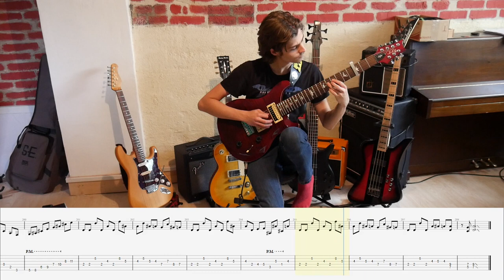BODOM AFTER MIDNIGHT - Paint The Sky With Blood - Guitar Cover + Tabs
Tuning : Standard D (D G C F A D)
Here's my one shot cover of Bodom after midnight's song "Paint the Sky with Blood".
I honestly didn't have very high expectations for this song at first, because, even though I am an immense fan of Alexi, I would recognise that COB's genius was also in Synth's solos or Drums and Bass' lines, so basically: it was thanks to all the members.
But in the end, I have to admit I enjoyed it; it was different but yet very fun to play on guitar so I liked it. I guess I should've known it was gonna be good; after all, it is still my guy's composition, and one of his last music contribution :)